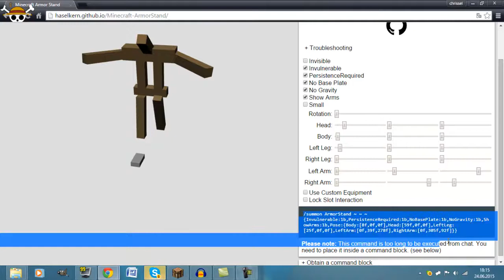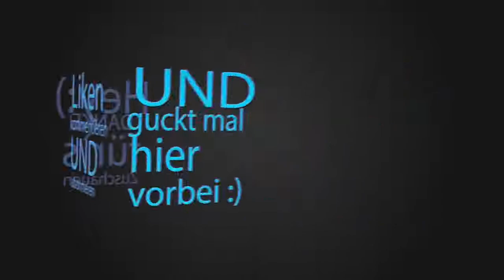Minecraft Tutorial - Medieval Pillory/Mittelalterlicher Pranger [Deutsch]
►Command den ich benutzt habe: /summon ArmorStand ~ ~0.5 ~0.2 {Invulnerable:1b,PersistenceRequired:1b,NoBasePlate:1b,NoGravity:1b,ShowArms:1b,Pose:{Body:[8f,0f,0f],Head:[59f,0f,0f],LeftLeg:[25f,0f,0f],LeftArm:[0f,39f,278f],RightArm:[0f,305f,92f]}}

Meine Hardware:(Chrissel_Zockt)
Betriebssytem: Windows 8 (64bit)
Prozessor: Intel Core i5-3470 CPU @ 3.20 GHz -3.60 GHz
8GB DDR3 RAM
Grafikkarte: Nvidia Geforce GT 630